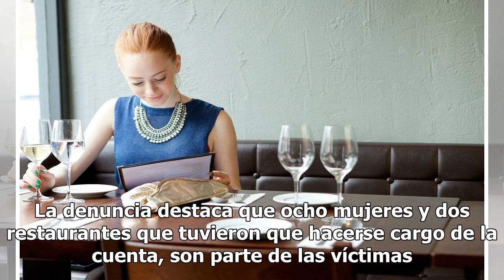Las invitaba a cenar y huía sin pagar ahora está tras las rejas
Un sujeto fue detenido en la ciudad de Los Àngeles fue detenido tras seducir a varias mujeres en un aplicación de citas y luego desaparecer en la cita dejando la cuenta sin pagar. Según informó la oficina del fiscal de esa ciudad, el hombre ya tiene cargos previos por sus acciones desde el año 2016.